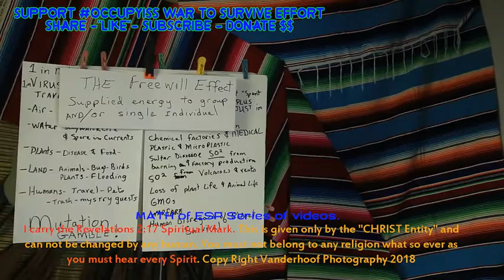MATH of ESP Spiritual Works by Spiritual Behavior Day 78 occupyiss Alive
Well, I am alive & on my last few days of food.

Still in a good mood & meditating for the star ship Jewel-Li to appear. After all what else can I do.

San Juan de los Lagos, Jal. MX has for almost 400 yrs made money off the faked circus act as a “MIRACLE”. Some 200 million Pesos per year & VATICAN approved even!

Yeah, I am not leaving this town alive except to be killed outside of town like Mexicans do!
A short talk of “Spiritual Behavior” as I am still alive & doing the heavy meditation to use Math of ESP to bring my Star Ship into existence.

What can I say, IT’S BETTER than praying for a heaven “TO Go To” after giving up & dying. At least I am fighting, resisting!!!

Day 78 & at least a neutral mood, But I can still laugh & enjoy the battle.
Copyright Vanderhoof Photography 2019

Support the War to Survive Effort,
OccupyISS_IntSpaceStation & OccupyISS is my Revolution to save life.

Photo editing services, photographic work for sale & graphic design services offered as well of course, one must pay the bills.
If you like my work, Please consider tossing me a few coins as an artist & “Other”.